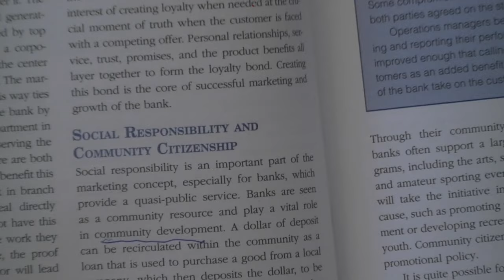G. Edward Griffin Was Right About The Banking System!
We watched an old video of G. Edward Griffin as a family, in which he talked about the Federal Reserve and the corrupt banking system. In this speech he mentioned how banks will lend out deposits into their system, even when the deposit is as low as a dollar. I thought he was exaggerating to prove his point, until my wife found a copy of a manual from the American Bankers Association. This book comes right out and confirms what Griffin said many years ago!